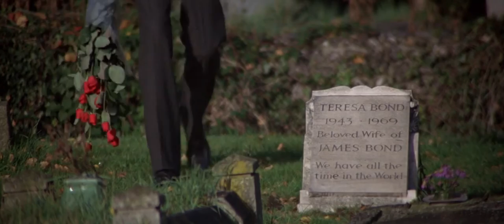Timothy Dalton in For Your Eyes Only gunbarrel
A little experiment with image manipulation/a regular custom gunbarrel